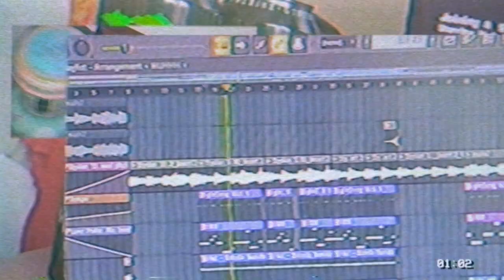Kevilnius~Elysian (Homebrew Music Video VHS EDITION)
Kevilnius~Elysian (Homebrew Music Video VHS EDITION)  Here it is.
As always stay hydrated!
Where Can I stream  it?